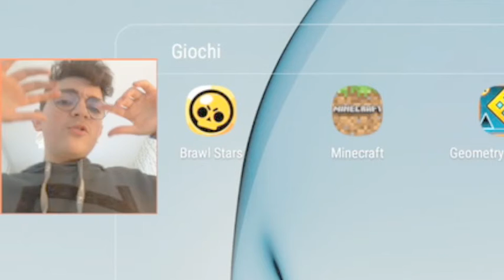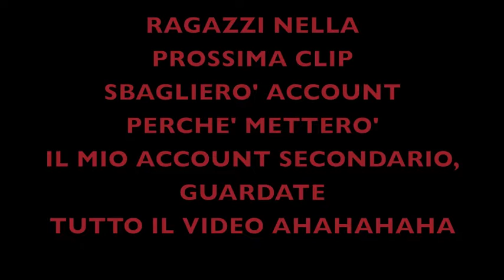RESET DI COPPE "CHE CASINO"